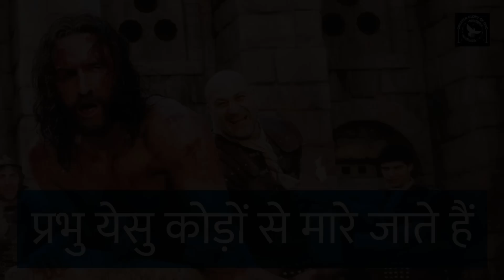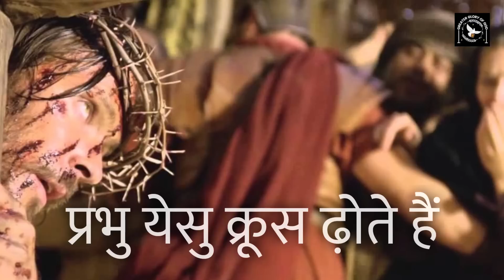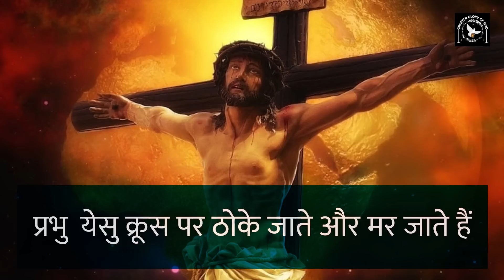मरियम माह || Day 09 || दुःख के भेद || माता मरियम की एलिज़बेथ से भेंट || Marian Month in Hindi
त्रिएक ईश्वर, धन्य कुँवारी मरियम - ईश्वर की माँ को स्वयं के बाद मानव मुक्ति में स्थान दिए हैं | स्वर्ग में भी यही बात है | इसलिए ही माता कलीसिया हर शनिवार को उनको अर्पित की है |
जैसे हर शनिवार माता मरियम को अर्पित है, वैसे ही मई माह पूर्ण रूप से उन्ही को अर्पित है | अक्टूबर माह पवित्र रोज़री को अर्पित होने के कारण, वह भी माँ मरियम को ही अर्पित है |

हमारे मिशन में अपना योगदान देना चाहते हैं तो 👇
GPay - cgmclaret@okaxis

मरियम माह || Day 09 || पवित्र रोजरी - दुःख के भेद || माता मरियम की एलिज़बेथ से भेंट || Marian Month

माँ मरियम के बारे में और भी बहुत सारे वीडियो बनाये गए हैं | उनमें से कुछ वीडियो के लिंक निम्न हैं

Marian Month of May | Marian Month Celebration - History, Importance & Practises
मई - मरियम माह - इतिहास, महत्व, भक्तिकार्य
माँ मरियम से मध्यस्त मांगने प्रयोग की जाने वाली कुछ प्रार्थनाएँ और लिंक्स निम्न हैं
स्वर्ग की रानी

Mary in the Bible | बाइबिल में मरियम | Marian Dogmas in the Bible | New Eve Fr. George Mary Claret

ख्रिस्तीय जीवन में माँ (धन्य कुँवारी) मरियम | Mary in the Christian Life by Fr. George Mary Claret

हे स्वर्ग की रानी Explained by Fr. George Mary Claret | पास्का काल की विशेष प्रार्थना | Regina Caeli

10 Baatein Mariam Se Seekhen [10 बातें माँ मरियम से सीखें] by Fr. George Mary Claret

माँ मरियम के जीवन से 15 सीख by Fr. George Mary Claret | Resolutions from the Life of the Holy Mother

धन्य कुँवारी मरियम, ईश्वर की माँ | Mary Mother of God Sermon in Hindi by Fr. C. George Mary Claret

JOURNEY TO BETHLEHEM - Day 25 - In the company of the Blessed Virgin Mary, Mother of Jesus

बाइबिल में मरियम : कुँवारी मरियम नयी हेवा 7 Reasons the Blessed Virgin Mary is called the New Eve

Homily for the Assumption of the Blessed Virgin & Independence Day in Hindi | Fr. George Mary Claret

Mary, Mother of God - Jesus is God - Divine Person, through the Incarnation has the Human Nature

बाइबिल में मरियम: मरियम एलीज़बेथ का मिलन | Mary in the Bible: Visitation of Mary to Elizabeth

दूत संवाद - प्रभु के देहधारण का सन्देश |Annunciation in Hindi | Fr. George Mary Claret |लूकस 1:26-38

Every month is dedicated to different persons or Mysteries.

mary the ark of the new covenant, fr. george mary claret on mary in hindi, मेरे जीवन में माँ मरियम, vailankanni shrine basilica, holy mass today, holy mass today, माँ मरियम महत्व, ख्रीस्तीय जीवन में माँ मरियम, atmadarshan tv,